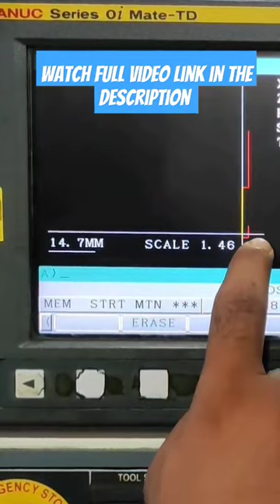angel radius programming in cnc | ek cnc information | taper radius program